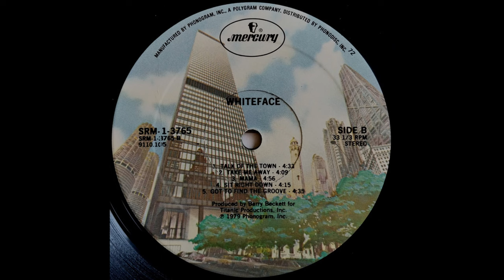A4 3-Ring Circus - Whiteface – Whiteface - 1979 US Vinyl HQ Audio Rip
A4  3-Ring Circus
Whiteface – Whiteface  (Vinyl Album)  - Lossless Record Rip High Quality Audio 1979 USA Pressing HQ Full Album Playlist

A1  Love Came 4:32
A2  Strangest Feeling 3:53
A3  I'll Take It Out On You 3:46
A4  3-Ring Circus 3:51
A5  Bottom Line 4:24
B1  Talk Of The Town 4:33
B2  Take Me Away 4:09
B3  Mama 4:56
B4  Sit Right Down 4:15
B5  Got To Find The Groove 4:35